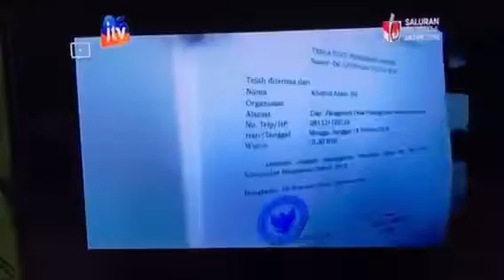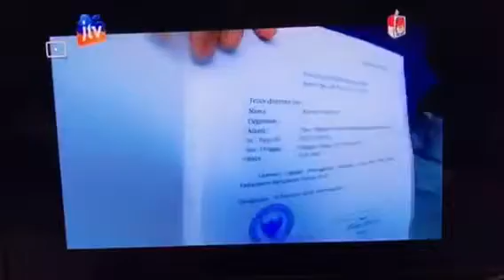Money politik pilkada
Kejadian money politik terbesar pilkada kabupaten bangkalan 2018.